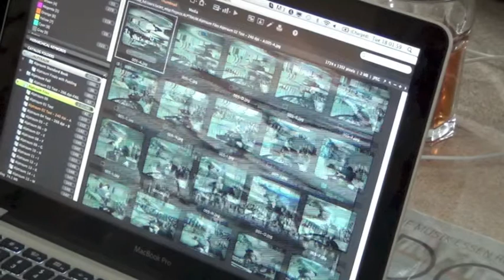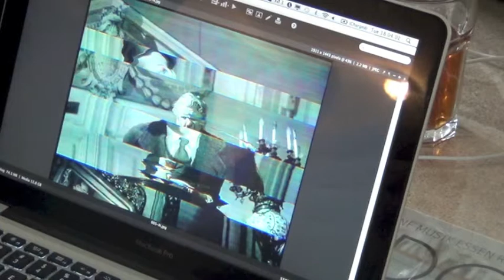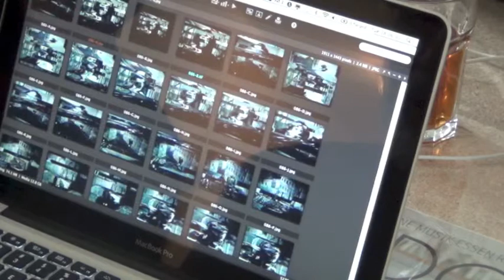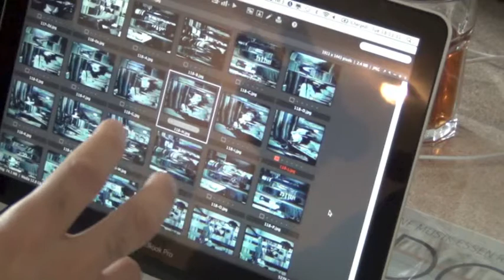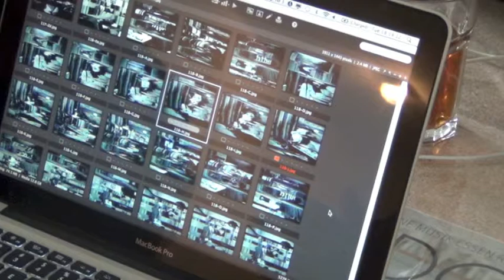Lucien Samaha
Interview with vorAnker guest-artist Lucien Samaha, July 2012